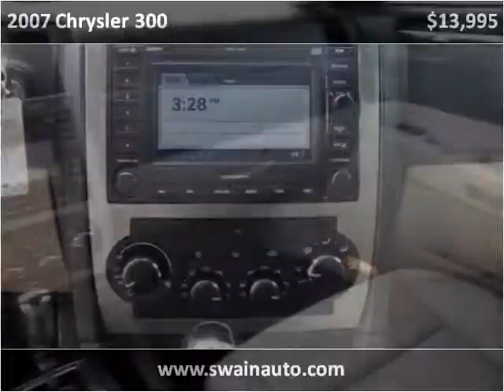2007 Chrysler 300 available from Swain Automotive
This 2007 Chrysler 300 is available from Swain Automotive.